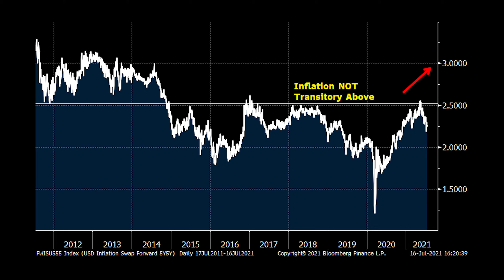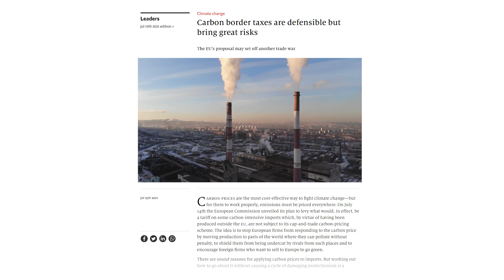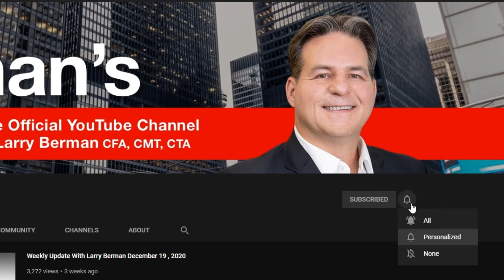Weekly Update With Larry Berman – July 17, 2021